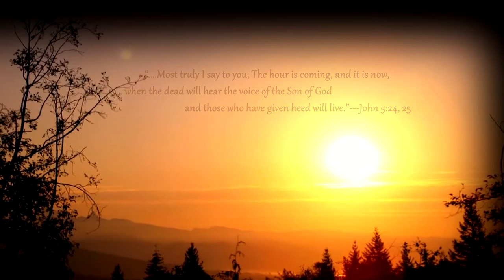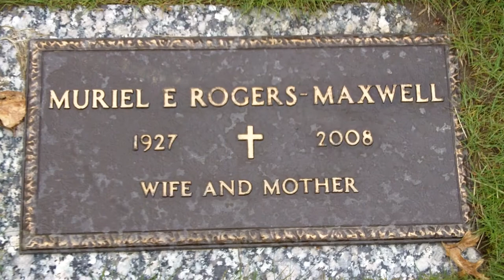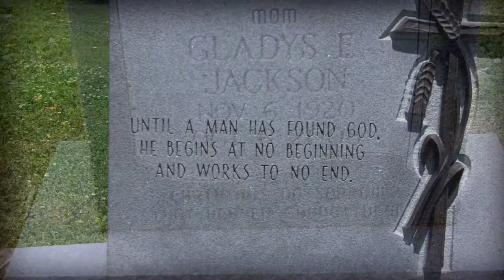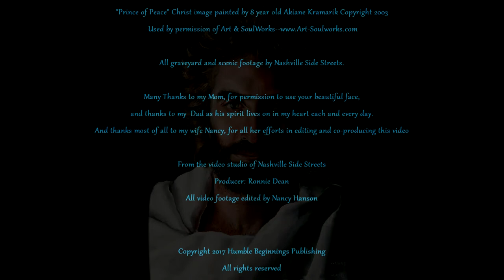Nashville Side Streets presents: "You Rise Up" by Ronnie Dean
Live HDTV video studio inhouse concerts
Nashville Side Streets video studio: Ronnie Dean, producer

Join us for our Live music HDTV interactive worldwide inhouseconcerts! Our Schedule

It’s 2017, and Nashville Side Streets’ 4th year in production of Live music HDTV Inhouse concerts with live video streaming worldwide.
We upgraded our computers this year so we can now broadcast  Live music HDTV Inhouse concerts on 3 Facebook pages and our own Watch Live Page simultaneously, as well as broadcasting live on YouTube, Google and Twitter.
Remember that our “Watch Live Page” broadcast can be seen in full HD because we are running on fiber.
It’s a lot of fun getting all this new unsigned talent on our show because you get to see and hear what the artists and songwriters are really going through as they live this life of music.
I figured out myself, a long time ago, that if you are born to do this music thing, you will, no matter what it takes.
Remember-if you want to audition for our Live music HDTV Inhouse concerts, go to the top of the page and hit the Contact tab, and follow the directions.
Watch our Schedule Page and come check out our new talent this year as we book some of the best unsigned acts from around the world that you’ll ever hear or see for our Live music HDTV Inhouse concerts.
Check out our archives tab for some great talent that has floated through our studio.
Email us and keep an eye out for the new Nashville Side Streets van as we travel through the US to find more “exceptional hidden talent” for our Live music HDTV Inhouse concerts.

2017 is shaping up to be a great year!!
Thanks for all your support and for watching Nashville Side Streets!

Ronnie Dean, producer and Nancy Hanson, co-producer
Live music HDTV Inhouse concerts